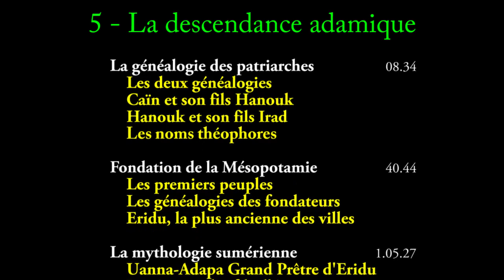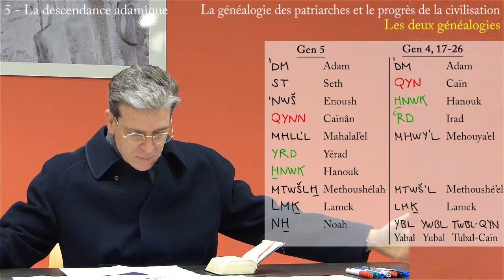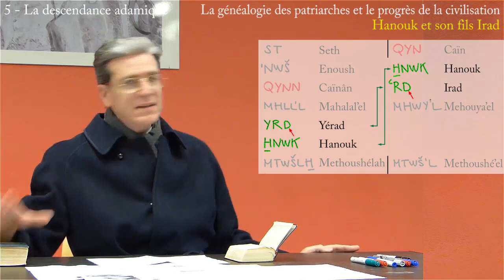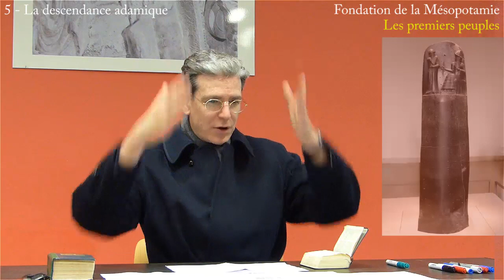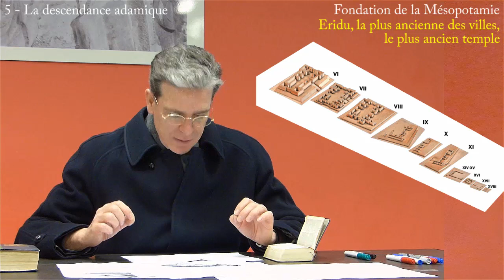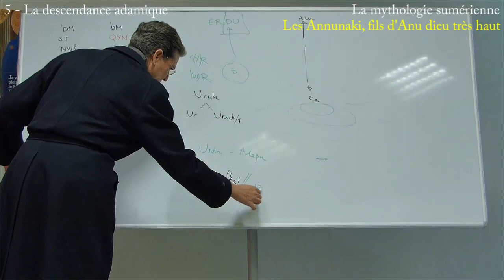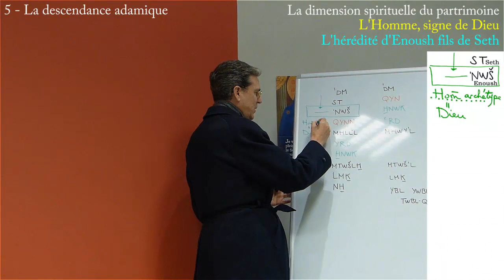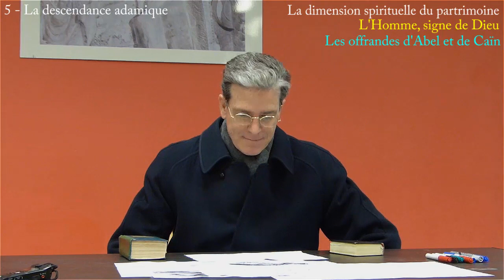ANCIEN TESTAMENT 5. La descendance adamique (P. Frédéric Guigain)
00.30 Introduction
 02.19 Les âges des patriarches

 08.34 La généalogie des patriarches et le progrès de la civilisation
 08.50  Les deux généalogies
 12.52 Caïn, le sens du nom
 20.46 Caïn et son fils Hanouk
 25.06 Hanouk et son fils Irad
 31.43 Les noms théophores
 39.21 Synthèse

 40.44 Fondation de la Mésopotamie - Les premières villes connues
 41.55 Les premiers peuples
 46.21 Les généalogies des fondateurs
 57.28 La vérification par l’archéologie
 58.22 Eridu, la plus ancienne des villes, le plus ancien temple

1.05.27 La mythologie sumérienne
1.05.27 Uanna-Adapa grand prêtre d’Eridu
1.11.17 Les Annunaki, fils d’Anu Dieu très haut

1.13.53 Le parcours de la révélation de Dieu

1.15.56 Dimension spirituelle du patrimoine
1.16.13 L’Homme, signe de Dieu
1.16.43  • La naissance d’Enoush
1.20.06  • La naissance de Caïn
1.25.15  • L’hérédité d’Adam et de Seth
1.28.44  • L’hérédité d’Enoush, fils de Seth
1.30.18  • Le « Fils de l’Homme »
1.34.38  • Les offrandes d’Abel et de Caïn